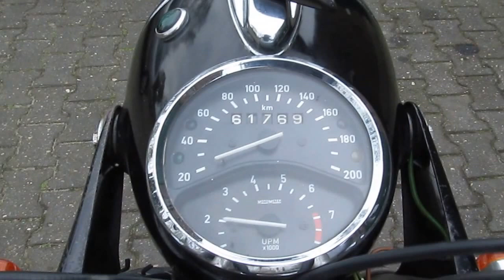BMW R75/5 laufend / running